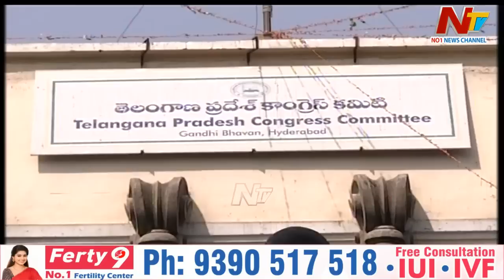ఉత్తమ్, రేవంత్ మధ్య ఏం జరుగుతుంది? | Ntv Off The Record